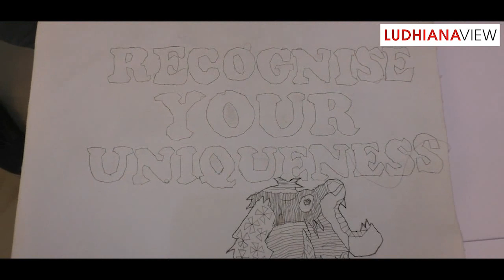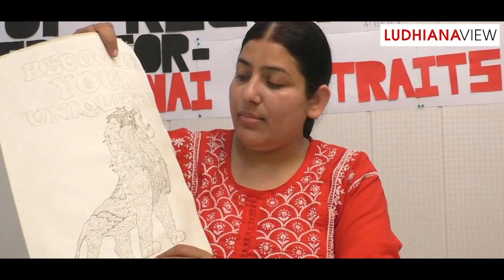Wallan naal drawing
ਵਾਹ ਜੀ ਵਾਹ!! ਕਮਲਦੀਪ ਕੌਰ ਆਪਣੇ ਵਾਲਾਂ ਨਾਲ ਕਰ ਰਹੀ ਹੈ
WOW!! Kamaldeep Kaur is doing Drawing with her